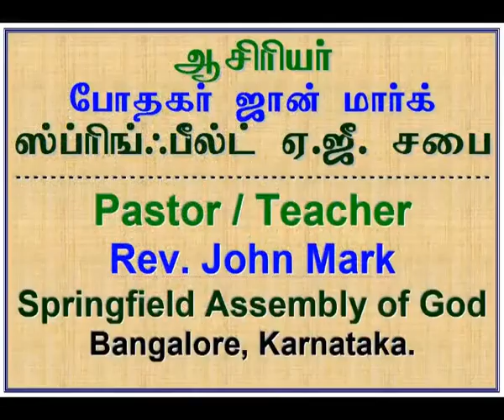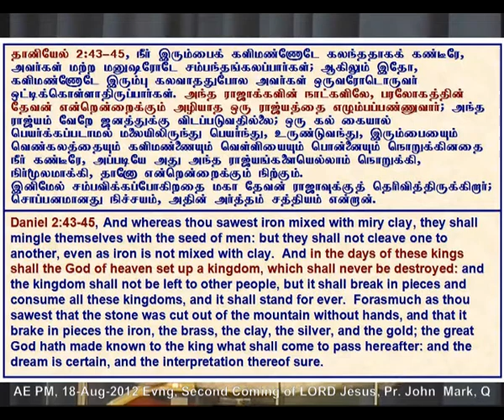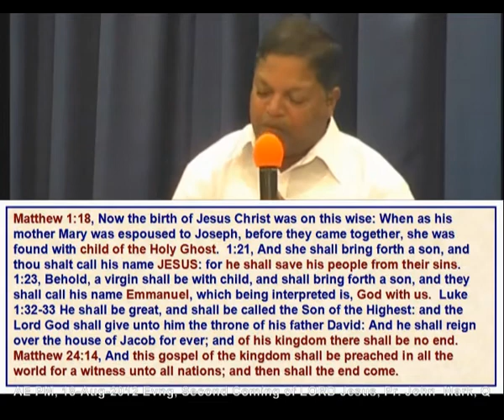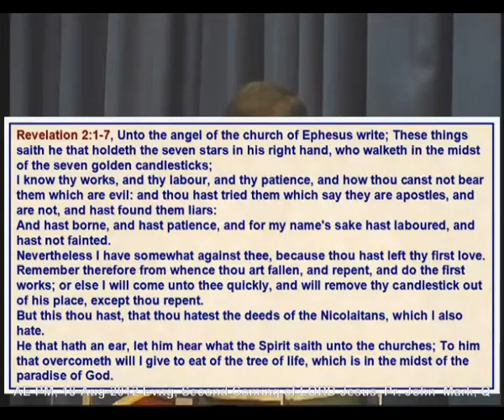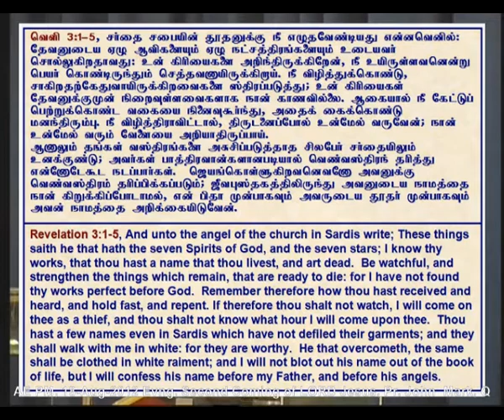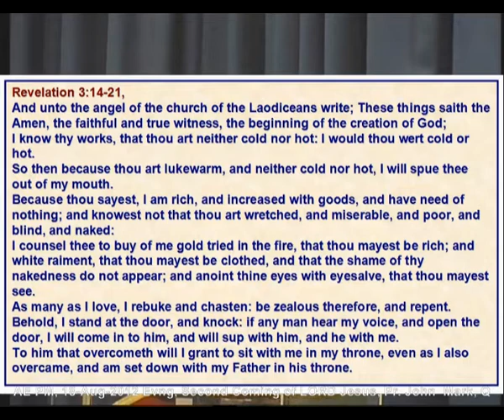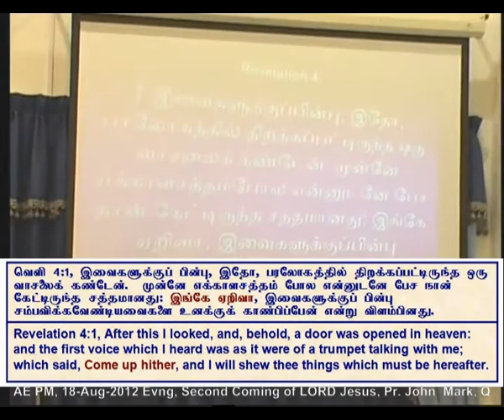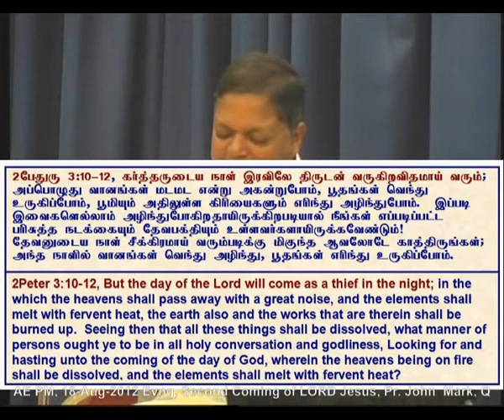2012 08 18 Evng, கர்த்தராகிய இயேசுவின் இரண்டாம் வருகை. Part 2 of 2;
போதகர்/ஆசிரியர் ஜான் மார்க், பெங்களுர்.
The Second Coming of the LORD Jesus Christ (Day-1), Pastor John Mark, Part 2 of 2
This is Bible Teaching in Tamil.